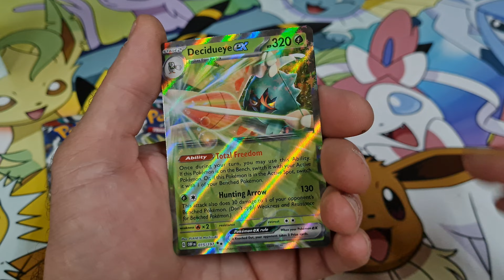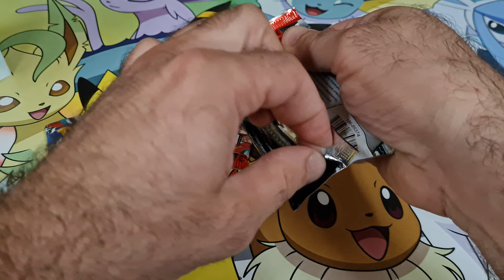Pokèmon openings and free codes ✨️